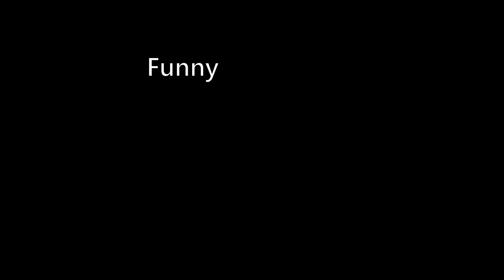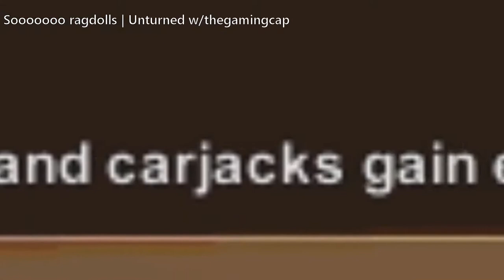October Funny Moments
The best moments of october 2017!

SmuleHoffical.